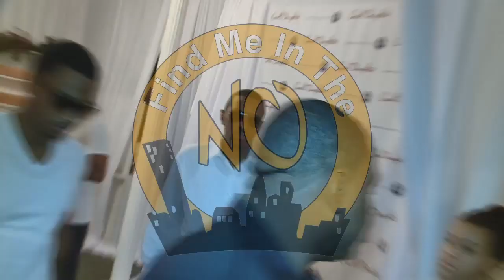Lee England Jr. - The Soul Violinist - Shai - If I Ever Fall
Here's some footage of me playing on the street during the Essence Festival 2011..